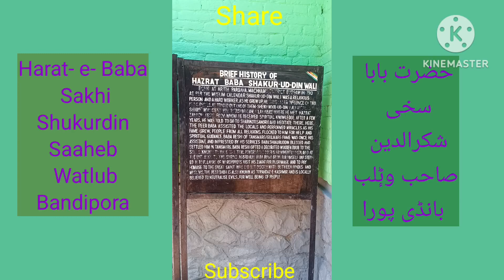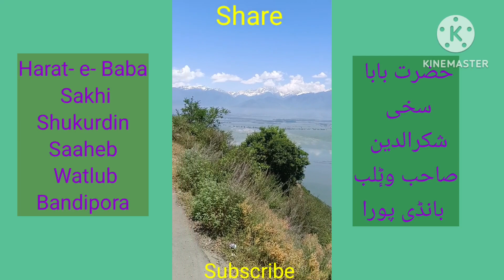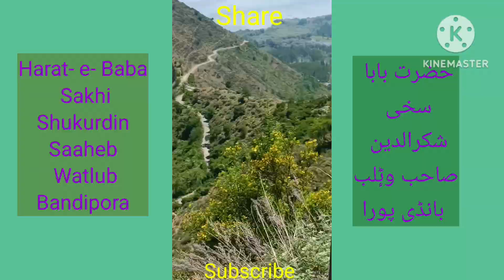Baba Shukhur u din Sahab Wuttelub Bandipora A beautiful journey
Baba Shukhur u din RA /Wattelub Bandipora/Parts of Plant/JarokhaPark/BabaNawabRaham Saib/BagheAwranZaib/SolarSystem/SunAndItsFamily/NinePlanets/نظام شمسی/AzadiKaAmritMahotasav/Graveyard/BreadFlowers/Ritual//G-20/GMSRezan/KashmiriPoemRafaqat/Class8th/TilawatiKalamePaak/Memories/School/Rezan/WularLake/BeautifulScence/EedMubarak/ProphetMohammadSAW/ComponentesOfFood/Class6th/Ooloodegi/KashmiriLessonThreeAnswers/DedRaen/8thClassKashmiri/UrsMubarak/NCERtBooks/RepublishedBooks/BenefitsOfCarrots/CuresManyDiseaes/AnmoleHeeray/انمول ہیرےKashmiriMint/BenefitsOfMint/PepperMint/پودینہ/ہری مرچ /Tamarind/TamarindusIndicaL/GoodFriends/KalameShakhulAlam/NotsAndDonots/BlueWhale/Monkeys/AnmoleHeeray/Shairee/GoldenWords/BayanDawoodi/ShakeSyedi/DocTahirulqadiri/TariqJameel/Rum